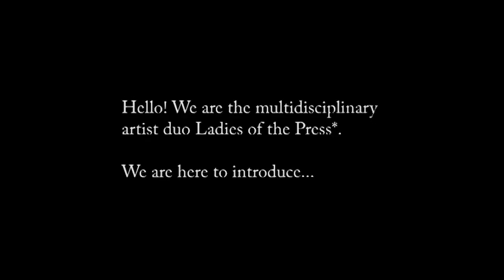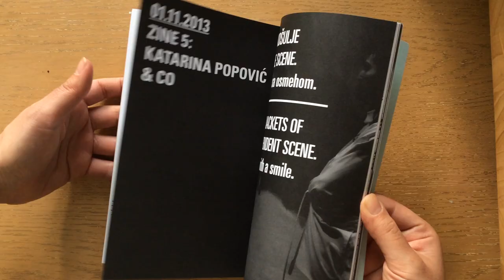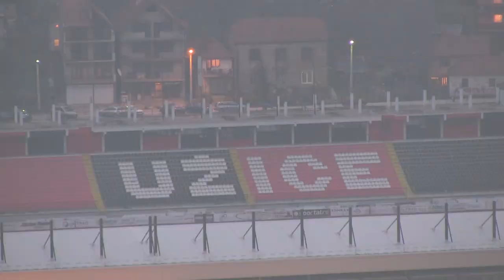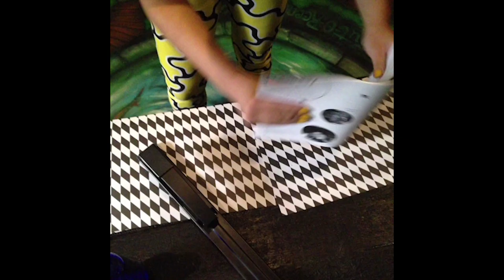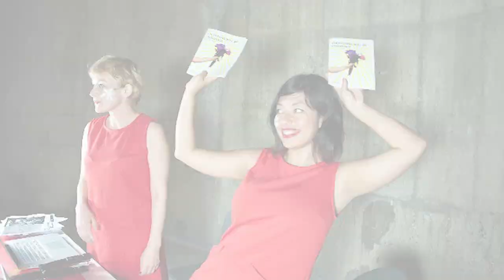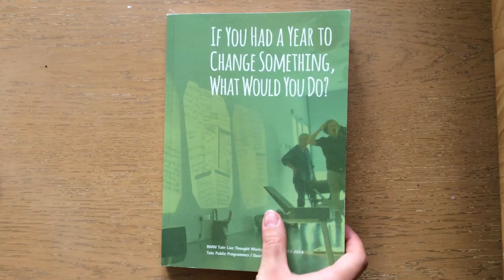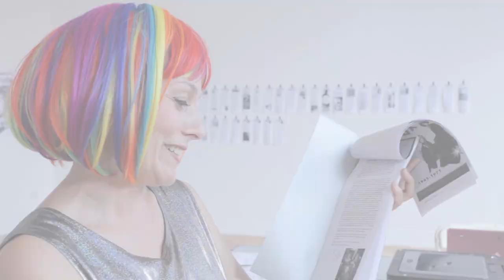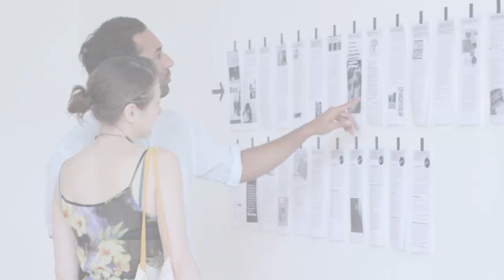Odliv mozgova: Ana Čavić (S01E13)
U trinaestoj epizodi dokumentarne serije „Odliv mozgova“ u produkciji Udruženja „Šta hoćeš“ Ana Čavić, umetnica u Londonu, predstavlja umetnost štampe uživo!
Ana Čavić rođena je u Foči, odrasla u Užicu, preselila se u Australiju, završila umetnost na akademiji Slejd, živi i radi u Londonu. Jedna polovina dvojca „Ladies of the Press“, koji uživo, pop-ap performansima, demistifikuje ulogu štampe u objašnjavanju ili manipulisanju stvarnosti. Njihovi fanzini stvarani su na licu mesta u najpoznatijim galerijama i kulturnim centrima prestonice Velike Britanije, uključujući Tejt, ali i po raznim krajevima sveta. Grad London ih je angažovao u cilju obeležavanja pedesetogodišnjice postojanja u modernom obliku. Beskrajna radoznalost i spremnost na iskreno ogoljavanje suštine apsurdnosti sveta, ali sa duhom, osmehom i šarmom ikoničnih kostima i perika.
Značajna vest: Titov spomenik leži negde iza šume u Užicu! Ra-Ra-Raspućin! Provokacija iz korena besmisla svakog represivnog sistema, a postoji li drugačiji? POP-AP! Kako se obući za protestni performans? On d fejs of d plejs!  Naučna fantastika stiže poštom, plaćanje pouzećem. Bim me ap, Skoti! Klase služe kao rovovi poretka, rat besni! Čitajte sve o tome! „Idemo samo tamo gde smo pozvani, ali ne znači da ćemo učiniti šta se od nas očekuje!“ Ekskluzivno! Izbeglice ne razumeju svoju ulogu! Za nevericu! Poznata muzičarka promenila kontinent zbog zaljubljenosti! Anarhično! Građani protiv džentrifikacije! Cenzura! Zabranjeni zbog privatizacije! Opasno! Moć slobodnih medija nije ograničena! Utopijski! Kada bi imao godinu dana da promeniš svet – šta bi učinio?
Reditelj, autor: Rastko Šejić; kompozitor: Vladimir Lešić; direktor fotografije: Časlav Petrović; asistent kamere: Milan Džodić; dizajner: Zoran Mujbegović; spiker: Aleksandar Novaković; intro animacija: Kosta Milovanović, Miroslav Spajić
Produkcija: Udruženje „Šta hoćeš“ 2018.
Podrška seriji: Ministarstvo kulture i informisanja i Uprava za saradnju sa dijasporom Ministarstva spoljnih poslova
Korišćeni odlomci video klipova i fotografija iz lične arhive aktera, odlomci promo video klipova autora LADIES OF THE PRESS, UCL,,
i odlomci video klipova registrovanih pod licencom Creative Commons ATTRIBUTIONS
Studying in Australia e3 - Trip to Sydney autora Tyler Nienhouse // Curl Curl Beach - Sydney – Australia autora Green Stokes // Sydney City Timelapse - Amazing Day To Night Timelapse autora Vito Bon // Pan over red flowers with sydney opera house and harbour bridge in background for creative commons autora Chris Wells // London birdseye view autora Odyssey Guide